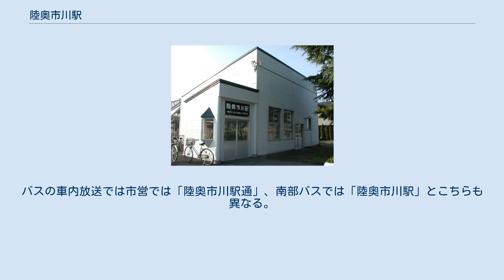陸奥市川駅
ホーム（2007年6月） 陸奥市川駅（むついちかわえき）は、青森県八戸市大字市川町字和野前山にある、青い森鉄道青い森鉄道線の駅である。
下りホームの2番線は線路が撤去されている。
 八戸駅管理の無人駅。
但し、平日朝6:55 - 7:44の時間帯のみ集改札を行う係員が配置される。
JR時代は駅員が配置されていた（2000年時点では八戸駅からの駅員派遣）。
 駅前は商店が1件だけ存在する。
宿泊施設や歓楽街は徒歩10分程度の桔梗野地区に集中している。
 『陸奥市川駅前』（むついちかわえきまえ） これまで駅前に乗り入れるバスは朝夕数本の発着があるだけで、徒歩3分ほどの場所にある「陸奥市川駅通」バス停の方が本数が多かったが、市営バスと南部バスは2011年4月1日のダイヤ改正より、バス停の位置を駅前構内から構外の道路沿いへ移設を行うと共に、経路変更を実施した上で全便停車することになった（ただし十和田観光電鉄については経路変更を実施せず、旧経路のまま「陸奥市川駅通」での乗り降りとなる）。
 市営は「陸奥市川駅前」、南部は「陸奥市川駅」（南部は「前」が入らない）と表記が異なる。
陸奥市川駅前が終点だった時の行き先番号は「64番」。
バスの車内放送では市営では「陸奥市川駅通」、南部バスでは「陸奥市川駅」とこちらも異なる。
 2021年4月1日のダイヤ改正に伴い、南部バスの路線が廃止された。
 『陸奥市川駅通』（むついちかわえきどおり） 轟信号場に関するカテゴリ: